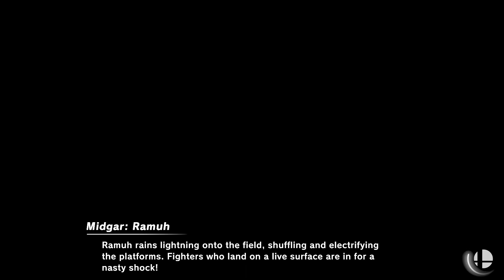Super Smash Bros. Ultimate - Midgar & Pokemons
Figher: Joker vs Hero (Eight) vs Ness vs Olimar vs Villager vs Alex.

16 Stock CPU battle
Stage: Midgar
Items: Master Ball